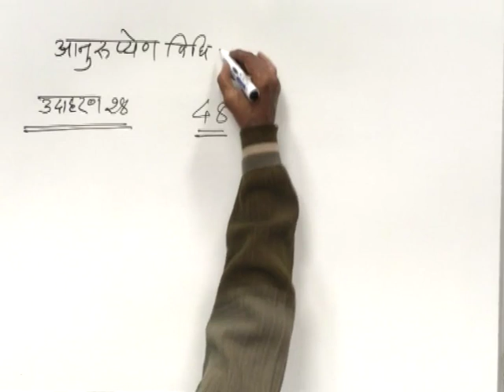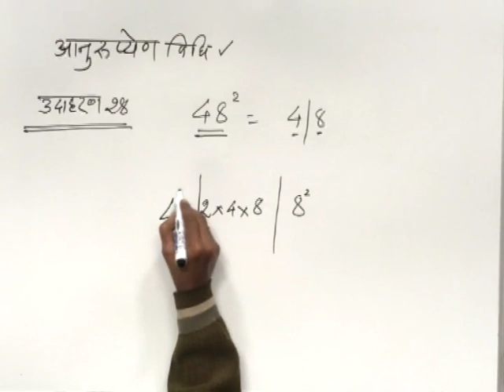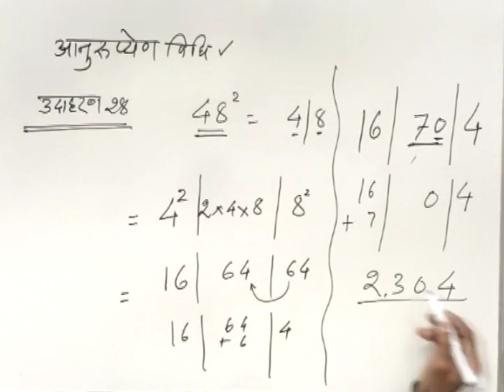CLASS 9th MATHS | CHAPTER 1 | HISTORY OF MATHEMATICS | EXAMPLE 28